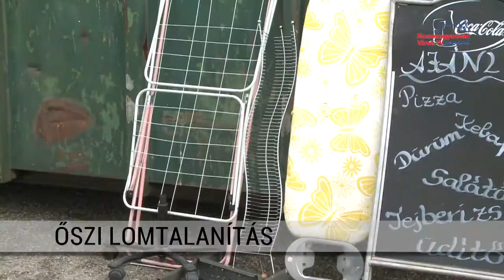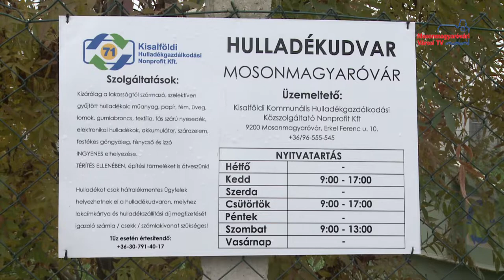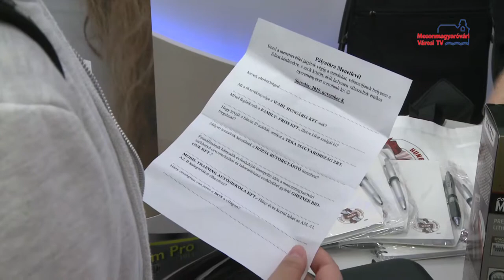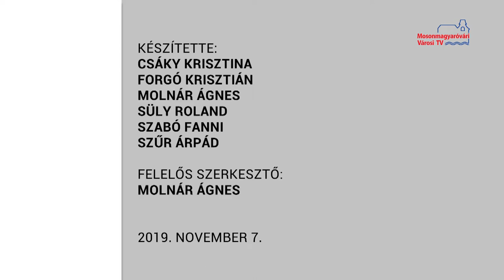Híradó (2019.11.07.)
Őszi lomtalanítás | Pályaorientációs nap | Jégkorong edzés | Javaslattételi felhívás | Motherson-Mosonmagyaróvár - Győri Audi ETO KC